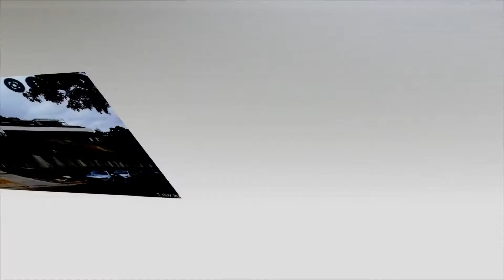Jennifer Lopez looks glamorous as she and fiancé Ben Affleck continue their search for a new home